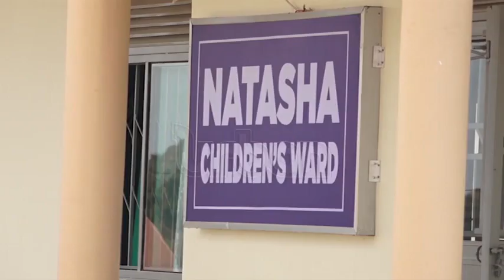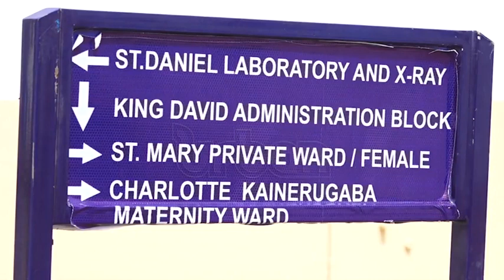Museveni shields Among against social media attack